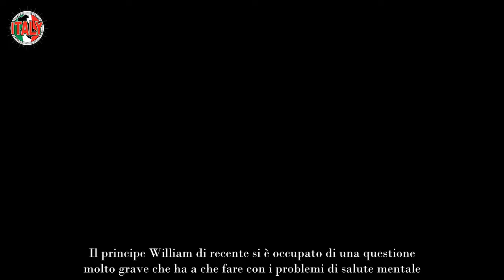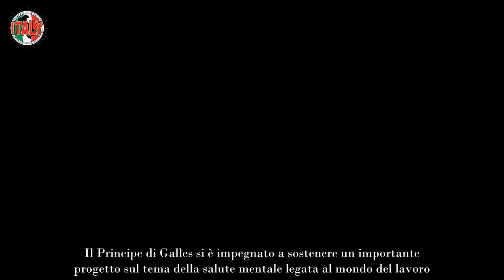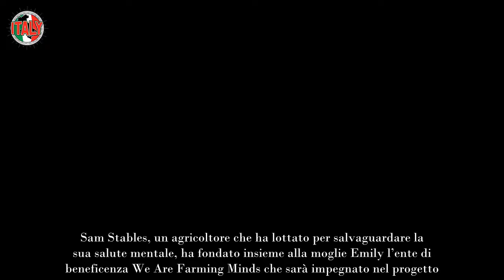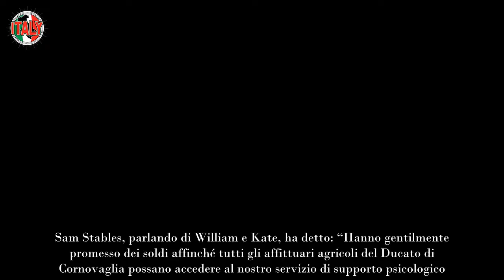Il Gesto Di William Fa Discutere L’intero Paese “Problemi Di Salute Mentale”, La Questione È Delica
Il principe William di recente si è occupato di una questione molto grave che ha a che fare con i problemi di salute mentale.

La famiglia reale britannica ha sempre attirato curiosità e interesse a livello globale. Ma al momento prevale un senso di grande preoccupazione. La monarchia inglese sta affrontando un periodo di enorme difficoltà. Il sovrano, Re Carlo III, è meno presente a causa del tumore alla prostata che gli è stato diagnosticato qualche mese fa.